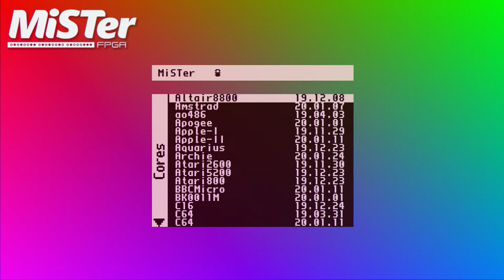Archie - Acorn Archimedes on DE10-Standard, DE1-SoC FPGA-s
Acorn Archimedes  - MiSTer Archie Core ported to DE10-Standard, DE1-SoC FPGA-s
MiSTer FPGA Cores: